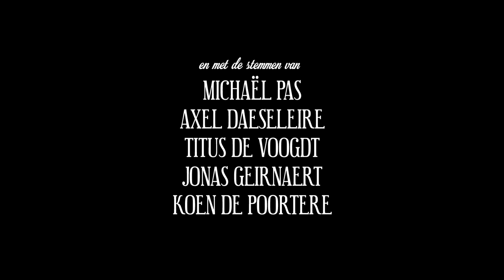Charlie and Hannah's Grand Night Out - EIFF Trailer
A strange, magical and love-fuelled night out for two Belgian buddies.

At turns surreal and deliciously romantic, this oddball black-and-white romp around town features best friends Charlie (Evelien Bosmans) and Hannah (Daphne Wellens) heading out for a night of fun, gin and tonics, chat and perhaps romance. Things get wonderfully weird when magic candy is thrown into the mix, as both young women reflect on their lives, experience altered realities and delve into new possibilities.

This film is a real charmer; beautifully shot, packed with absurdist moments and driven by two wonderfully quirky and complex female characters.